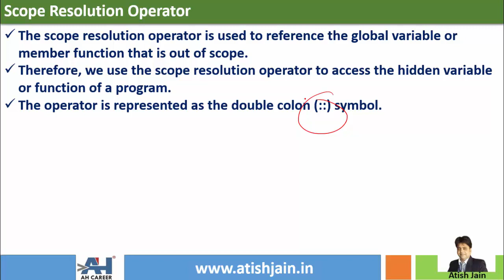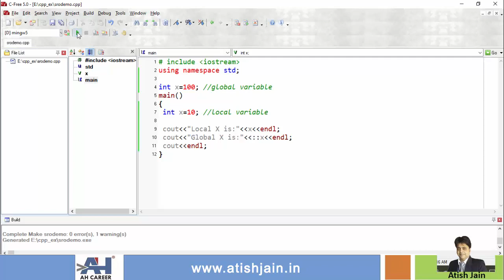31. Scope Resolution Operator | Beginner's Guide to Learning C++ | C++ in Telugu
In this C++ tutorial, we'll explore the Single Responsibility Principle (SRO) - a key concept in object-oriented programming. By the end of this tutorial, you'll have a solid understanding of SRO and be able to apply it to C++ Programs.

🔥🔥🔥C++ Programming Language Youtube Video Tutorial Series by Atish Jain sir in Telugu & English Mix Language, All the topics are covered from fundamentals of programming to advanced STL concepts.

Scope Resolution Operator |Beginner's Guide to Learning C++ | C++ Programming Course in Telugu

*🌟🌟About C++ :*
CPP Programming Language is the most popular computer programming language and is widely used in Competitive Programming.

1. These tutorial series are in English & Telugu language so that you will understand the concepts very easily.
2. Each topic is explained with many numbers of examples. This course is designed in such a way that even a person with no computer background can learn c programming easily.

👉1. Every engineering student must learn c++ programming irrespective of their branch, c++ programming is very much useful for the students at the time of campus interviews and it will help you to learn Java, C#, Python, and other Object-Oriented Languages Easily.
👉2. This course is designed for everyone who wants to become a software engineer and mainly for Preparing for Campus Placements, this tutorial series covers all the concepts of c++ programming in detail with real-time examples.
👉3. All sessions are in English and Telugu mixed language to better understand the subject in the local language.

Cheers 🙋‍♂️ ,
Atish Jain